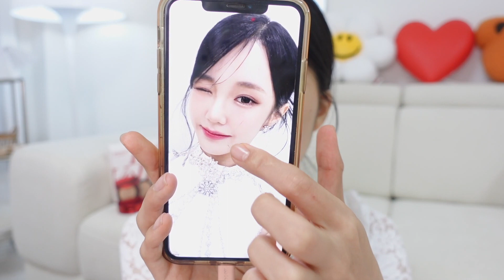구독자요청! 우아! 나나 커버 메이크업 |에스쁘아 비벨벳 뉴클래스 event |아이돌 세미 스모키|쿨톤 메이크업 woo!ah! nana makeup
이 영상은 에스쁘아로 부터 제품제공 받아 제작 되었습니다
*에스쁘아 이벤트가 포함 된 영상입니다

🎉EVENT 에스쁘아 비벨벳 커버쿠션 뉴클래스 🎁
구독자 이벤트 방법🎉
*5/10(수)~5/12(금)
영상 내 기대평 ,도레미쥬 응원댓글 +구글폼 기재 후

*5/13일(토) (이벤트종료)

00:00 시작
00:37 아이돌 복숭아 메베
01:17 갓벽쿠션 에스쁘아 비벨벳 뉴클래스 리뷰
03:30 일자 눈썹 그리는법
04:26 웜쿨 다 찰떡 핑크코랄 섀도우 팔레트
04:58 스모키 메이크업 꿀팁
05:39 쿨톤 애굣살 컨실러 추천
05:58 애교살 메이크업 꿀팁
06:14 멀리서도 빛나는 아이돌 글리터
06:50 오버립+쿨톤 립 꿀조합
사용제품💄
espoir
에스쁘아 피치 스킨 피팅 베이스 올 뉴
SPF50+ PA
[제품제공]

espoir
에스쁘아 더브로우
밸런스 펜슬 라이트 토프
[제품제공]
espoir
에스쁘아 더브로우 컬러 픽싱 카라 베이지
[제품제공]

espoir
Pro Tailor Be Velvet Cushion New Class
프로 테일러 비벨벳 쿠션 뉴클래스
 SPF34 PA++ 아이보리
[제품제공]

*올리브영 레터링 숄더백 기획구성
(쿠션본품+리필+레터링숄더백)
5월 한 달 간(5/1~5/31) 비벨벳 커버쿠션 뉴클래스

hoilkahoilka
홀리카홀리카
마이 페이브무드 아이 팔레트
쉘 온더 비치

hoilkahoilka
홀리카홀리카
멜로우 글라이딩 펜슬 라이너
07 페탈크렘

TONY MOLY
토니모리 애교 빔 글링 글리터
02 피치 빔

WAKEMAKE
웨이크메이크 리얼 애쉬 브러쉬 아이라이너
01애쉬블랙

EQUMAL
에크멀 커브드 엣지 아이래쉬 컬러

ETUDE
에뛰드 컬픽스 마스카라
01 블랙
[제품제공]

colorgram
컬러그램 올인원 오버립 메이커
01 웜피치
espoir
에스쁘아 노웨어 틴스틱 2호 핑크레딧
에스쁘아 꾸띄르 립틴트 듀이 글로이
1호 부지루비
[제품제공]

peripera
페리페라 워터베어 틴트
 08여쿨러팅

hakit
하킷 플로리드 레이어 블러셔
01차밍\퓨어/스마일 사용
[제품제공]

하킷
플로리드 레이어 블러셔
03 타이밍/힌트
[제품제공]

ETUDE
에뛰드 그림자쉐딩
3호 재조명
[제품제공]

🎼음원:오늘의일기